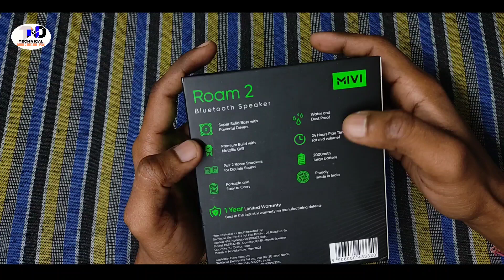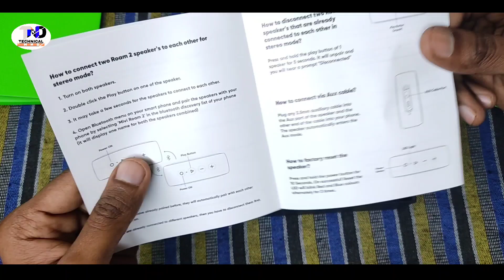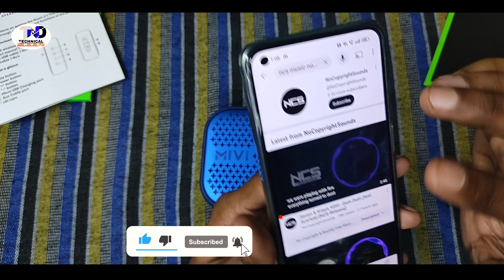Best MIVI Room 2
Hello Guys,
This Video is About:- Unboxing MIVI Room 2 speaker.

 Mivi launches the 1st made in India Bluetooth speaker - Mivi Roam 2 Unboxing and Review + Sound Test  - Best Bluetooth Speaker Under 1000 Rs

Mivi Roam 2 Specs:
Power Output (RMS): 5W Speaker
Battery life: 24 hr | Charging time: 4 hr
Bluetooth Version: 5.0
Wireless range: 10 m
Battery life: Mid-Volume 24hrs Playback time
Charging time: 3-4hrs

Attention!